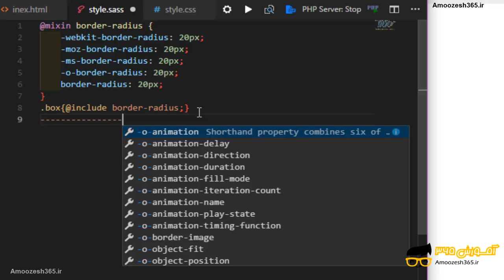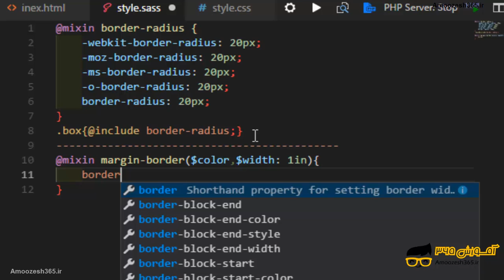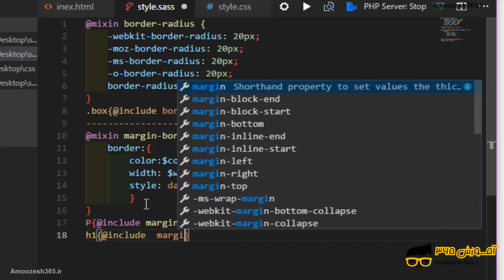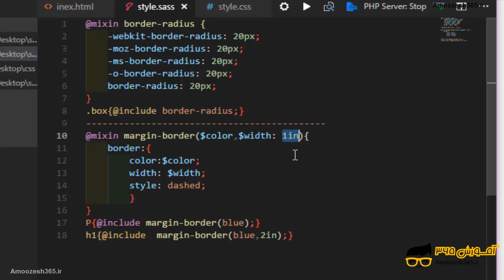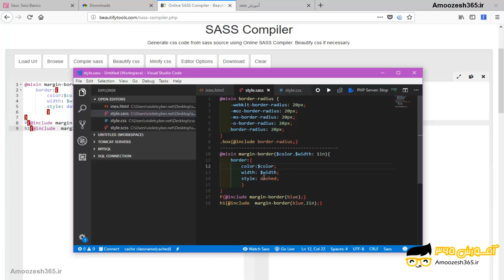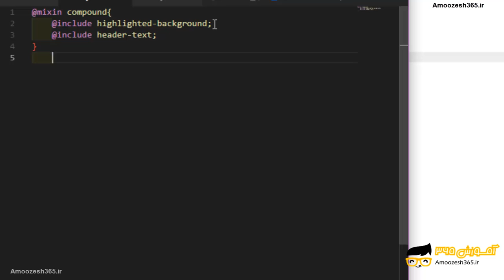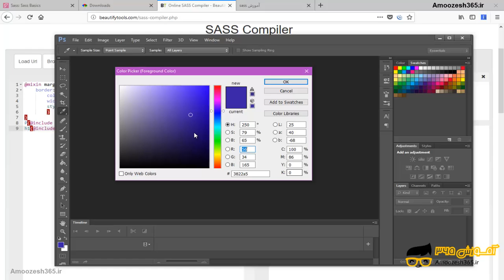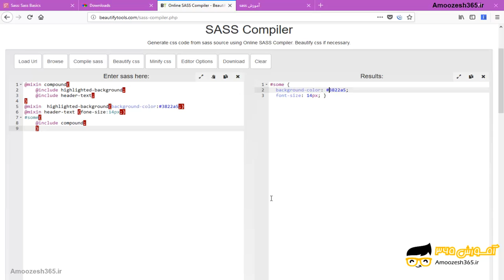استفاده از mix in به صورت تو در تو در sass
استفاده از mix in به صورت تو در تو در sass از دوره آموزش پیش پردازنده ی sass – بخش 4